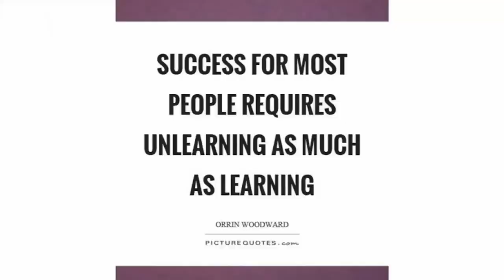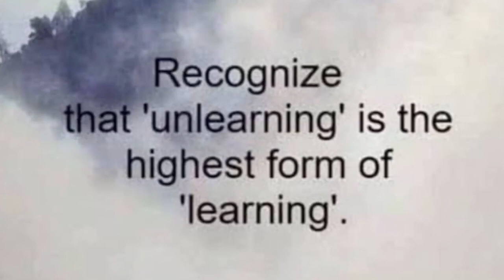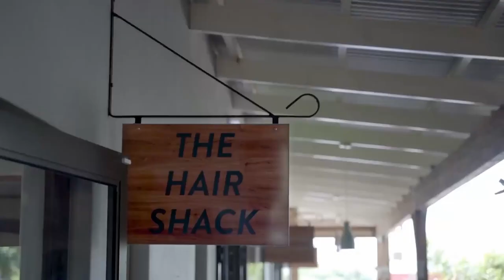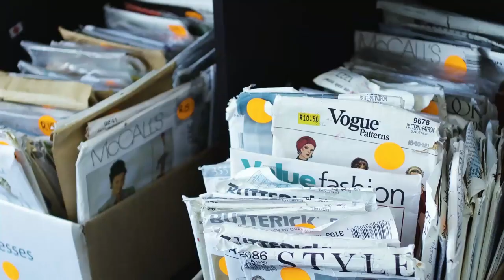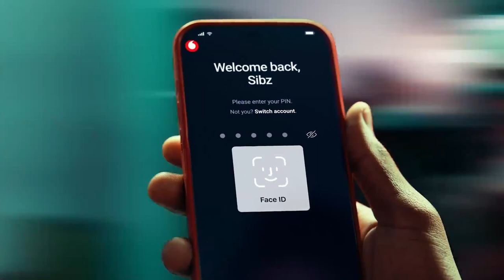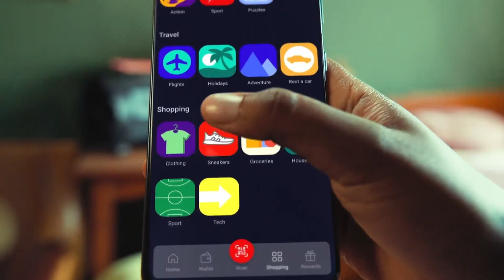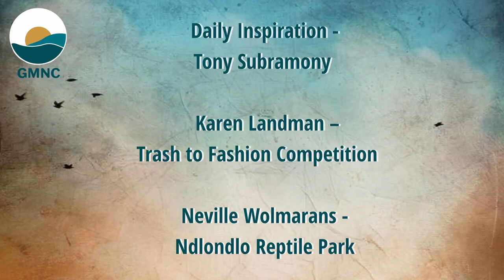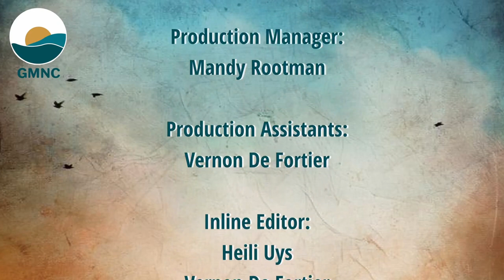GMNC - 22nd of June 2022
Coming up on GMNC, the 17th of June 2022.

Zoe Sturgeon | Deon from Victory Surf  | Megan Lane  | Tony Subramony  | Neville Wolmarans -  Ndlondlo Reptile Park  | Heidie Smith – Miss Ballito  Cocktail Event | Dominic Kostyrski – La Montagne Resort  | Chapman Building  - Highlight package | Music Video Showcase - HannaB  - Shine Your Light